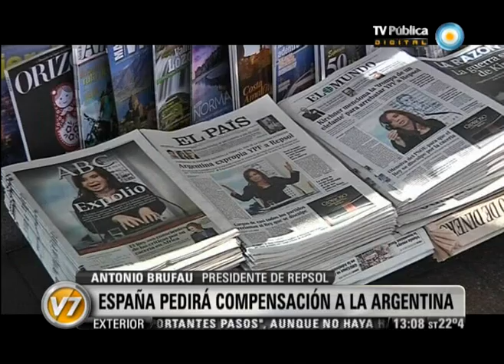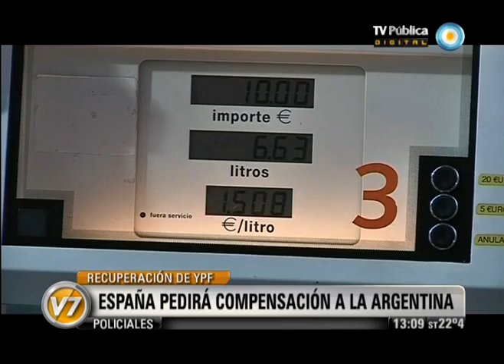Visión Siete: España pedirá compensación a la Argentina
El presidente de la empresa española Repsol, Antonio Brufau, advirtió que la presidenta Cristina Fernández "realizó un acto ilegítimo e injustificable desde lo jurídico, que vino precedido de una campaña de hostigamiento" y dijo que el anuncio de expropiación busca "tapar la crisis social". La petrolera buscará obtener una "pronta" compensación de más de 10.500 millones de dólares mediante un arbitraje internacional, luego de que el Gobierno anunciara la intención de expropiar su filial YPF. Emitido por Visión Siete, noticiero de la TV Pública argentina, martes 17 de abril de 2012.